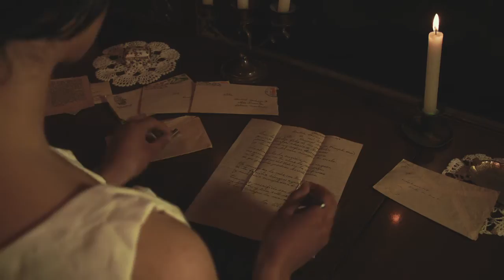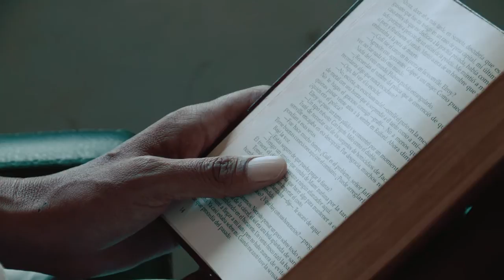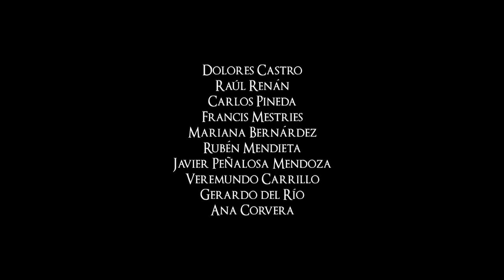Documental La Vida Perdurable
"Es la mirada sutil sobre la poeta Dolores Castro y la poesía. esa mirada profunda que encuentra los nombres del viento y su agitación renovadora. La vida perdurable es el homenaje merecido a la poeta y a la poesía. La travesía por una vida plena que ha dado voz y rostro a los que se olvidan. La vida perdurable es eso, un acto amoroso y la perpetuación de lo vivido.

Gerardo del Río. Poeta.